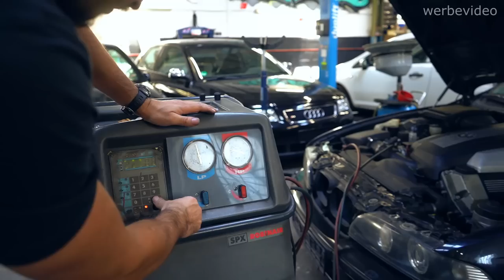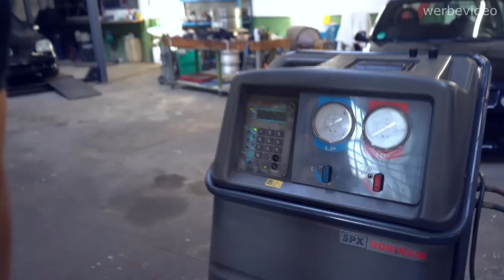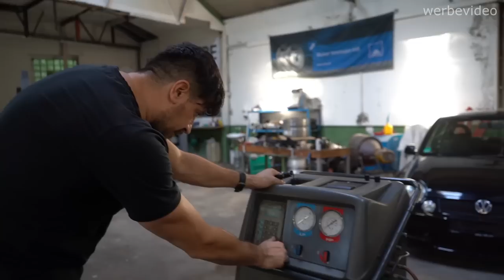Das waren sicher nicht die einzigsten Pfuscharbeiten! 2000€ BMW E39 540i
bj 3/2000
280.000km
V8 4.4Liter 286PS
2000€